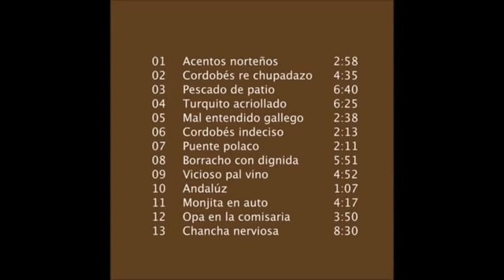Confesión - Luis Landriscina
CD de Luis Landriscina ⇢ "Confesión"

TRACK:

Acentos norteños - 00:00
Cordobés rechupadazo - 02:58
Pescado de patio - 07:32
Turquito Acriollado - 14:12
Mal entendido gallego - 20:38
Cordobés indeciso - 23:16
Puente polaco - 25:29
Borracho con dignidad - 27:40
Vicioso pal' vino - 33:30
Andaluz - 38:23
Monjita en auto - 39:29
Opa en la comisaría - 43:46
Chancha nerviosa - 47:36

Revelación Cosquín 1964, como cuentista y recitador. Amante del mate y del automovilismo.
En este canal encontraran relatos que documentan la Argentina profunda de otros tiempos, pintando historias con el color de las sonrisas.
Como referente indiscutible del folklore, Luis, recorrió por mas de 50 años todo el país y gran parte del mundo compartiendo sus historias a un publico de varias generaciones.

"Soy del Chaco Argentino,
nacido en esta región.
Soy tan hijo de esta tierra,
que me siento emparentado
al quebracho colorado,
y al capullo de algodón”